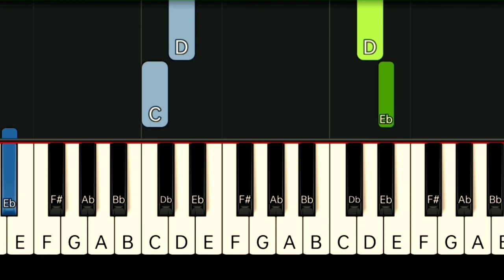ELTON JOHN - CAN YOU FEEL THE LOVE TONIGHT | SLOW & EASY PIANO TUTORIAL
Gcash Number